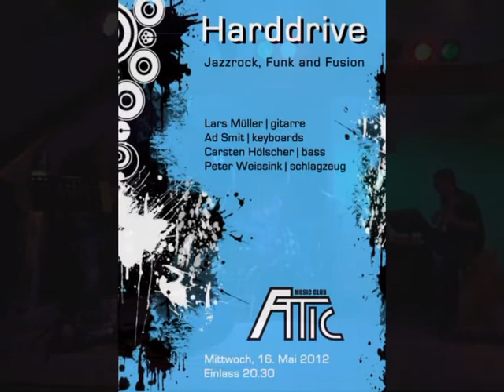Harddrive - Compilation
Harddrive Jazz/Rock/Fusion Band - Compilation (Revelation by Russel Ferrante, Stratus by Billy Cobham and Over (Compensating) by Stanton Moore)

Ad Smit - Keyboards
Peter Weissink - Drums
Carsten Hölscher - Bass guitar
Lars Müller - Guitar

Recorded live at Attic Music Club in Ahaus, Germany.